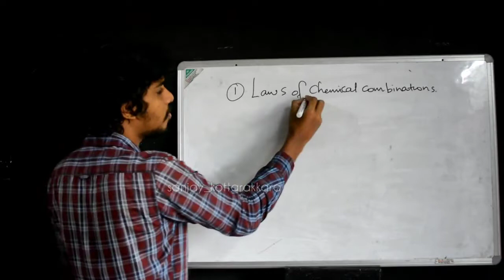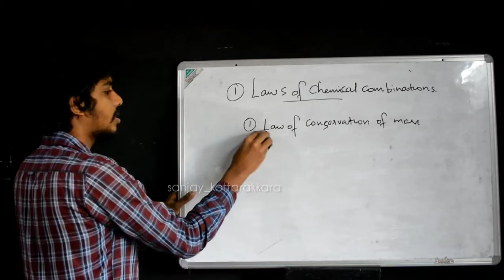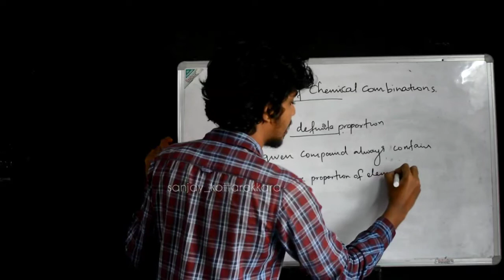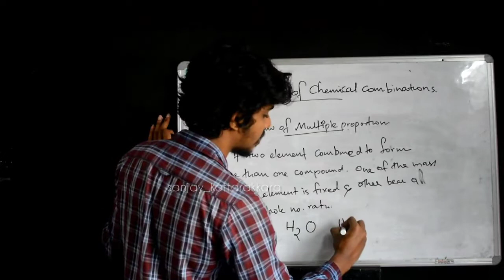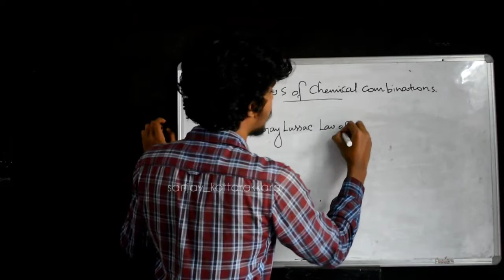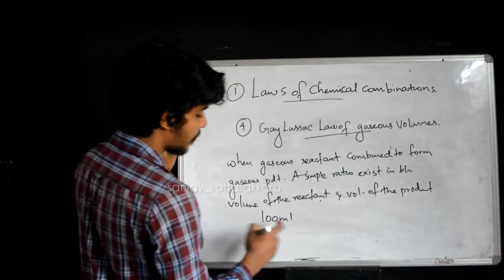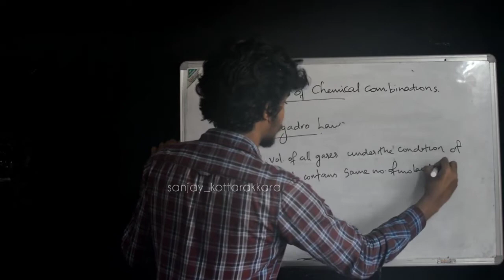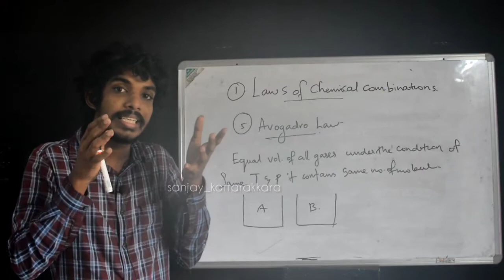PLUS ONE|CHEMISTRY|CHAPTER-1|SOME BASIC CONCEPTS|MALAYALAM|FIRST BELL|ITVICTERS| പ്ലസ് വൺ കെമിസ്ട്രി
CHAPTER-1
SOME BASIC CONCEPTS OF CHEMISTRY